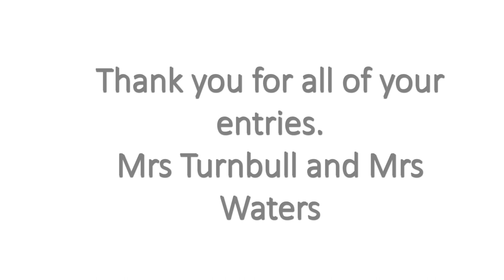Whole School House Dance Competition 2021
Here are the finalists' performances and judging comments from this year's Virtual House Dance competition. Well done to everyone who entered and congratulations to the winners!